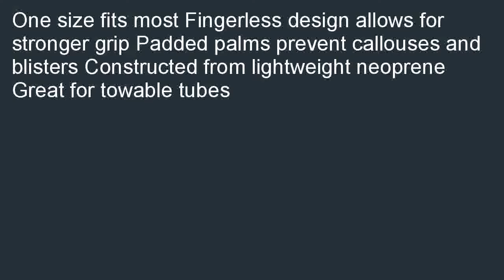Water Ski Gloves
Where can i buy  B004Y679VE/?tag=iphoninfor-20  Best Water Ski Gloves review! Best Deals on Gifts Ideal for Water Ski Gloves.